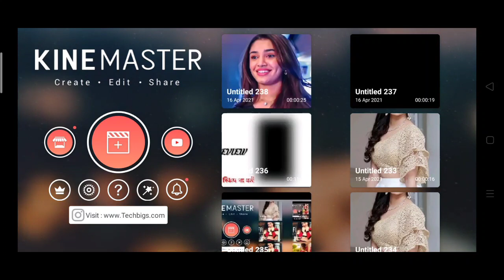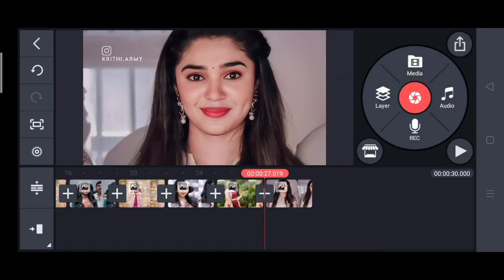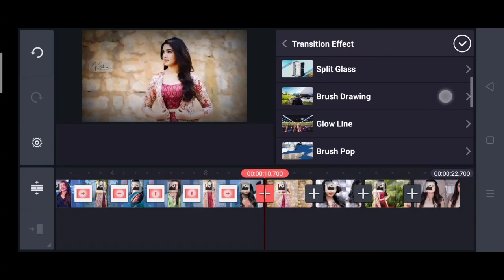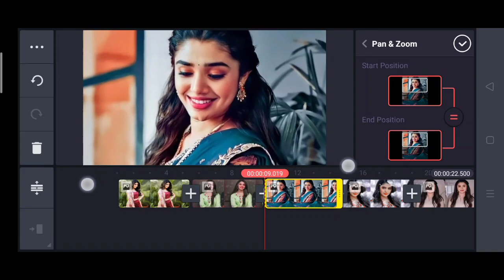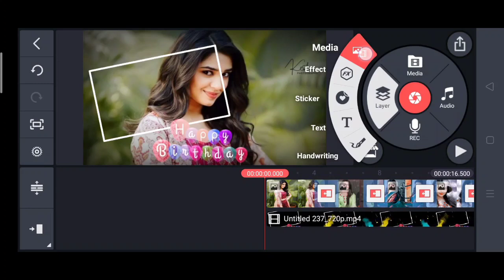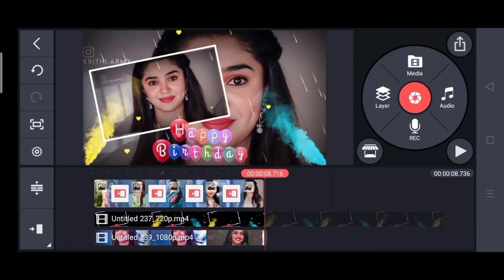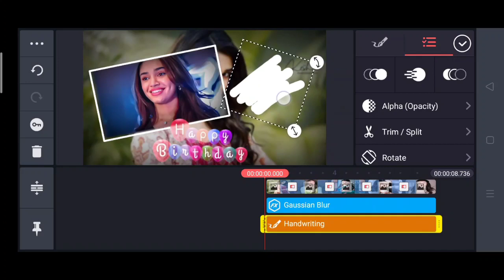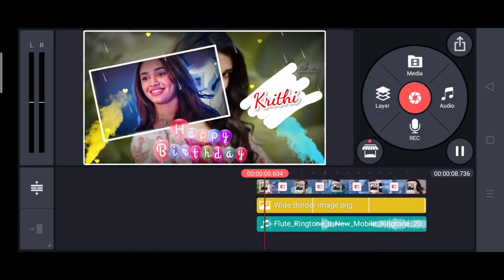Birthday Video Maker By Kinemaster | Black screen Template video |Happy Bbirthday Video Editing 2021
doston aaj ki is video me maine aap ko bataya hie ki aap kinemaster ki help se is type ka birthday status video kaise bana sakate ho agar doston aap ko mera video achha lage to like share subscribe jarur kare

new birthday black screen template
how to create new birthday status editing kinemaster YouTube short video
best birthday video editing in kinemaster 2021 happy birthday banner
birthday video editing kinemaster new
happy birthday video editing background
birthday video edit
how to make birthday video with photo in kinemaster
kinemaster happy birthday video  kinemaster me video kaise banate hai  kinemaster use kaise kare
birthday video in kinemaster
birthday template
birthday template kinemaster
happy birthday video kinemaster
create happy birthday video

EDUCATIONAL
PURPOSES ONLY